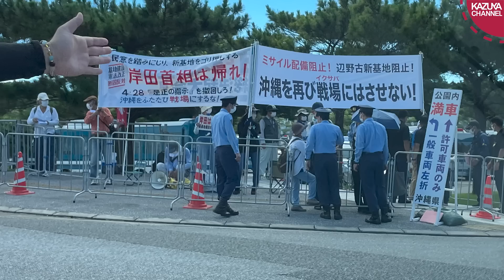琉球独立活動家、日本語がおかしいノボリを掲げてしまう…【沖縄 慰霊の日】